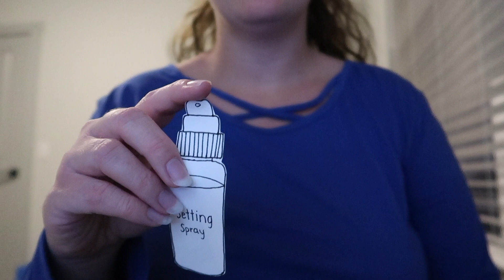1 Min ASMR doing your makeup with PAPER products 🎀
1 Min ASMR doing your makeup with PAPER products 🎀   I hope you enjoy this ASMR video, thank you for watching and please subscribe if you would like to see more videos from me.